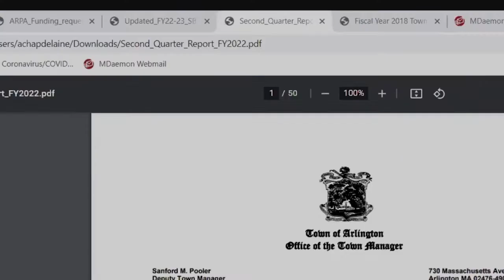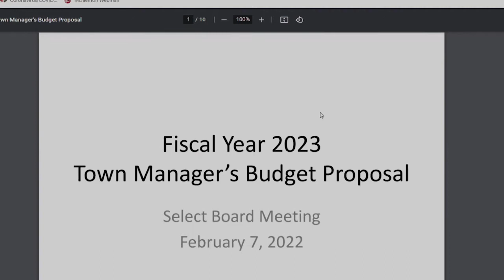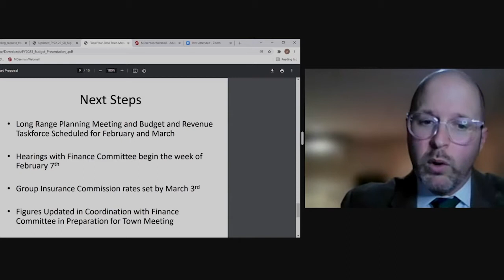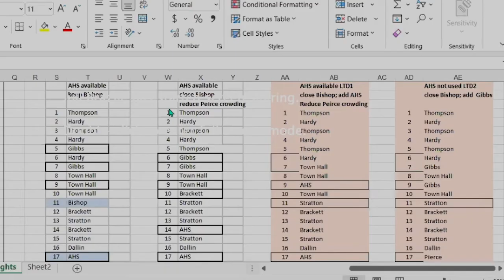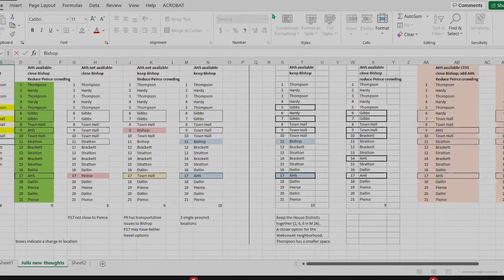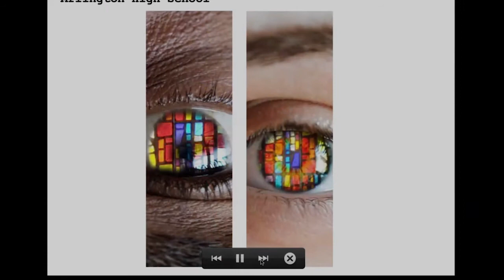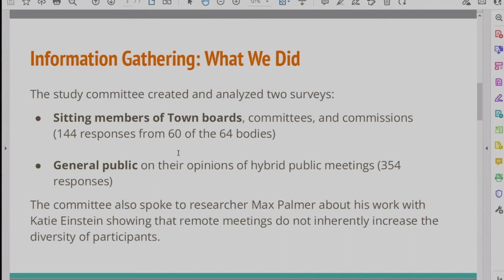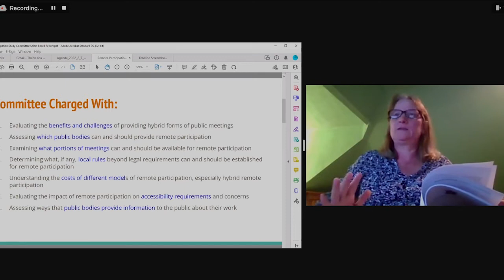Select Board Meeting - February 7, 2022